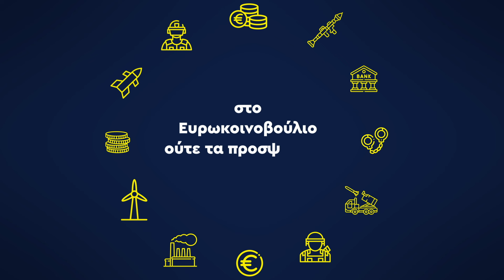Ευρωεκλογές 9 Ιουνίου 2024: όταν η συμφωνία των άλλων κομμάτων στο Ευρωκοινοβούλιο... απογειώνεται!